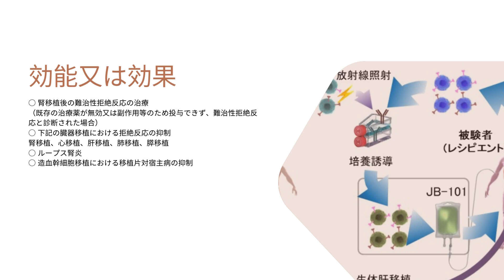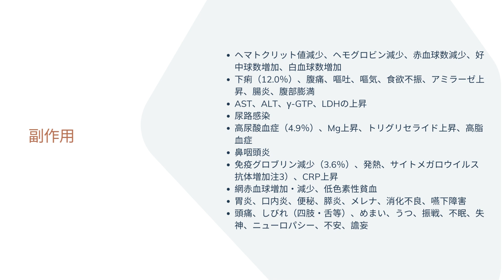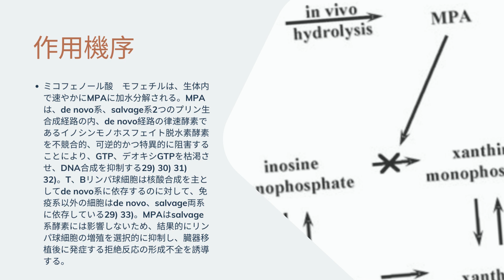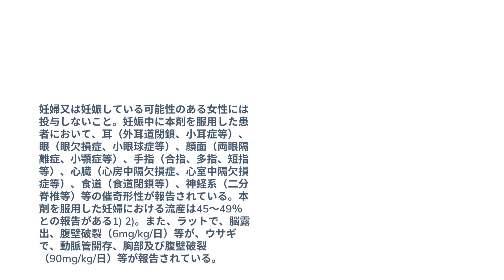セルセプト - CELLCEPT| 基本情報, 効能, 注意すべき副作用, 用法・用量| ミコフェノール酸 モフェチル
セルセプト 何の薬？
セルセプトの副作用は？
セルセプトの病気は？
セルセプトの期限は？